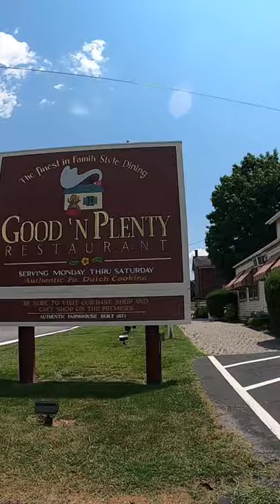Best Value for weekend LUNCH buffets in Lancaster, PA Part 2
A quick way to give you the low-down on all the buffets in Lancaster, PA, for a weekend lunch buffet!

#7 Hershey Farm Sat. & Sun. lunch

#6 Miller's Smorgasbord Sat. & Sun. lunch